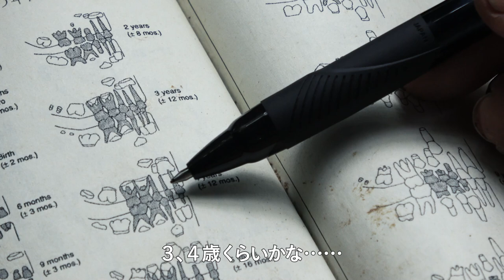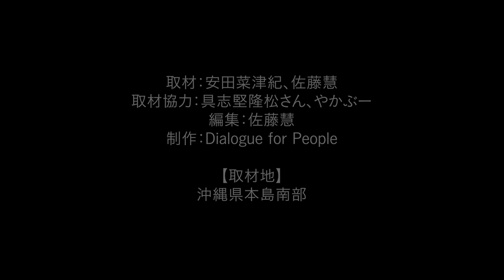【取材報告】沖縄『遺骨の語る声なき声』-沖縄戦戦没者遺骨と新基地建設 _Voice of People_Vol.8 ／ 安田菜津紀、佐藤慧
Dialogue for Peopleのジャーナリストが訪れた世界を、その地域に暮らす人々の声とともにお届けします。

沖縄県本島南部

具志堅隆松さんは40年近くにも渡り、沖縄各地で戦争犠牲者の遺骨を探し続けています。特に激戦地となった本島南部では、いまだに「どこを掘っても遺骨が出てくる」といいます。ところが
、そんな遺骨の混じっているかもしれない土砂が、辺野古の新基地建設工事のための、埋め立てに使われるかもしれないというのです。

「遺骨の混じった土砂を新たな軍事基地を造るための埋め立てに使うということは、戦没者の命の冒涜だと思います」

具志堅さんとともに旧日本軍の構築壕の中で見た光景から、是非みなさんもこの国の行ってきた戦争について、そして個々の命の尊厳について、一緒に考えていけましたら幸いです。

取材：安田菜津紀、佐藤慧
取材協力：具志堅隆松さん、やかぶー
編集：佐藤慧
制作：認定NPO法人Dialogue for People

取材地：沖縄県本島南部

▶関係記事はこちら

遺骨の語る声なき声　―沖縄戦戦没者遺骨と新基地建設―

★「Voice of People」このほかの動画はこちらの再生リストから↓